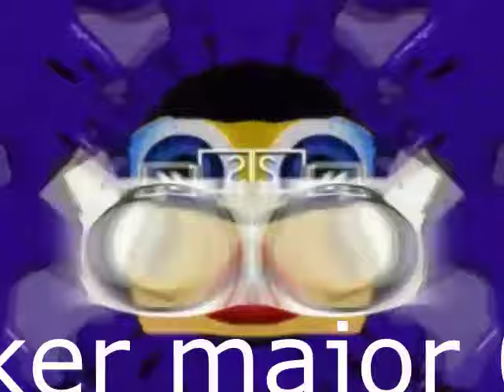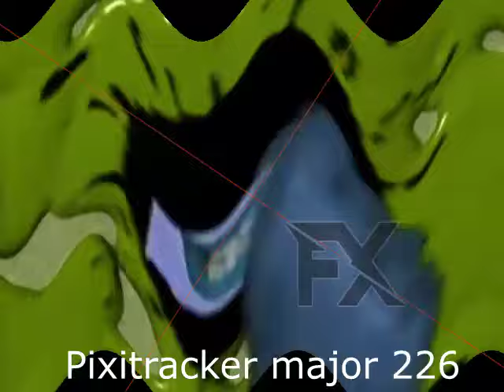Klasky Csupo new pixitracker majors part 1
These "pixitracker major (unicode)" are from unicode table.